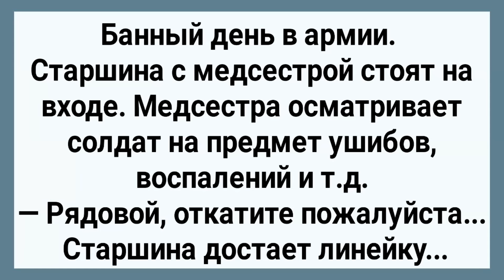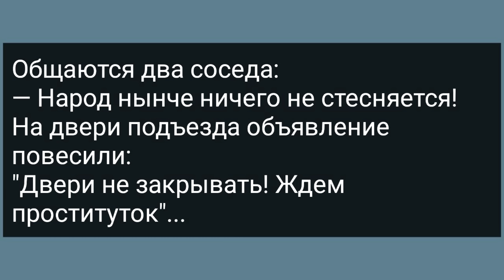Банный День в Армии! Сборник Свежих Анекдотов! Юмор!